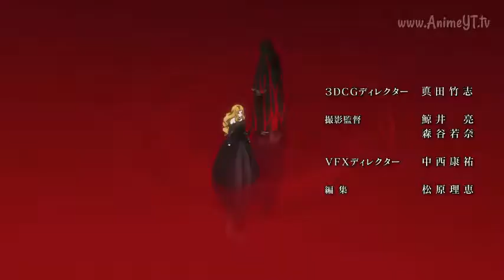[AMV] anime games mix - Rock (seanderron)